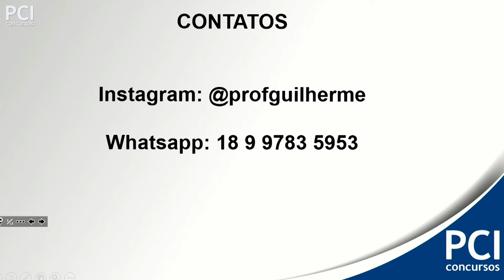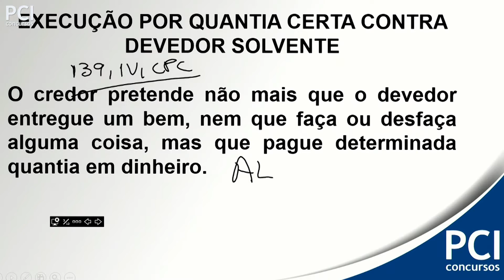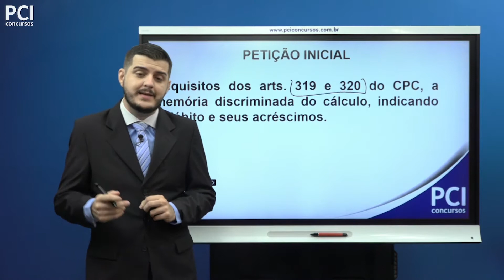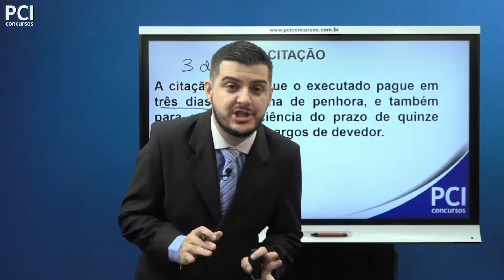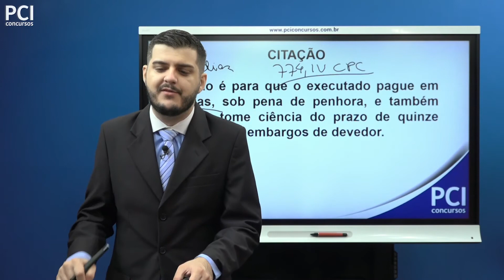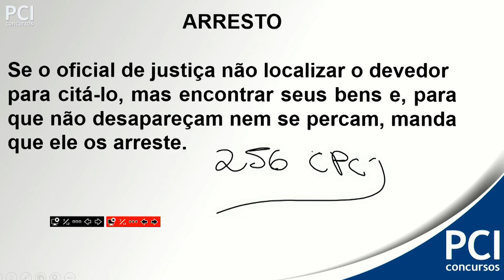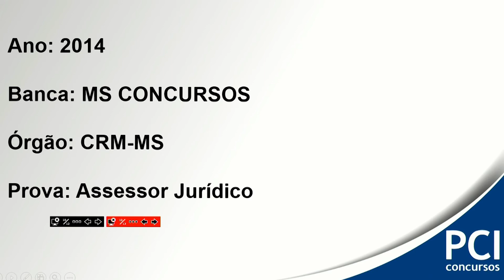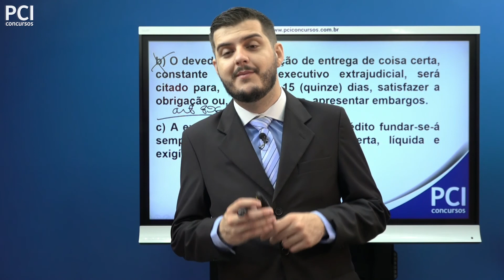Aula 21 - Execução por Quantia Certa